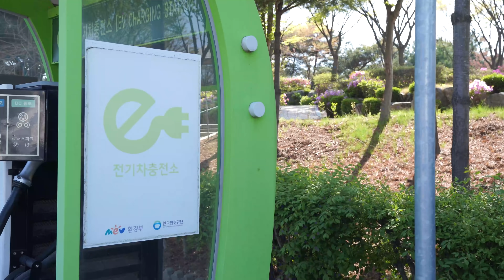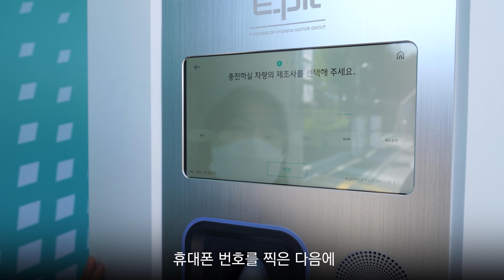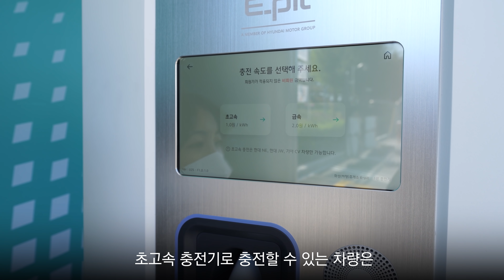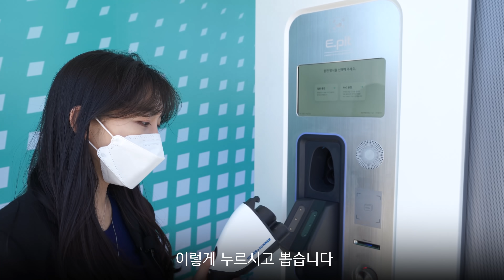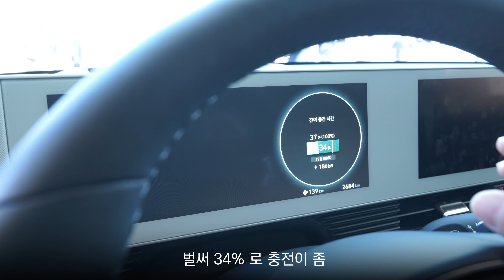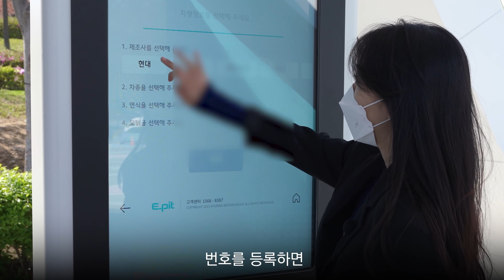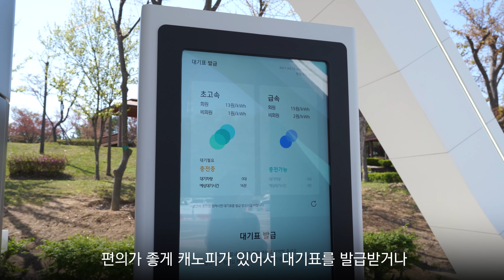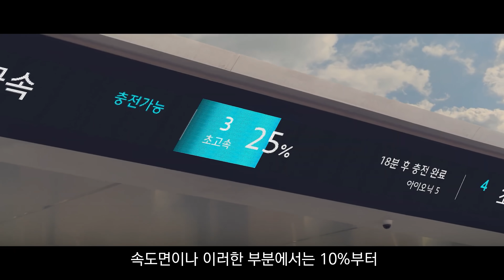초고속 전기차 충전소 출격! 아이오닉5에 밥 줘봤습니다 🍚 (E-pit, 이핏, 급속충전)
새로운 전기차 충전소 E-pit이 생겨서 다녀왔어요. 전기차 시대는 점점 발라지지만 전기차 충전소 인프라는 여전히 부족한 실정이죠. 초급속 충전기를 지원하는 이번 이핏 충전소의 등장으로 인프라 문제가 조금은 해소될 수 있을까요? 초급속충전기가 어떻게 나왔을지 살펴보고, 아이오닉5로 직접 충전도 해봤어요.

E-pit 충전소
- 전국 고속도로 휴게소 12곳 설치 예정(1곳당 6기 설치, 총 72기)
- 4/15~4/28 시범서비스 운영 (해당 기간 내 가격 할인 예정!)
- 연중무휴 24시간 운영

0:00 오프닝
0:05 새로운 초급속 충전소 'E-pit'
0:31 E-Pit 의미
1:05 강동 'EV스테이션'과의 차이점
2:01 E-Pit 충전소 & 충전기
2:18 E-Pit 충전기 모습
2:34 충전하는 방법
4:20 아이오닉5에 충전 시연
4:40 충전 진행 상황 확인
5:16 충전 요금 결제 방법
5:31 대기표 발급 방법
7:07 지붕(캐노피) 편의성
7:19 심각한 전기차 충전소 인프라 문제
8:01 초급속 충전기 충전 속도
8:27 아쉬운 점
8:51 마무리 & 인사